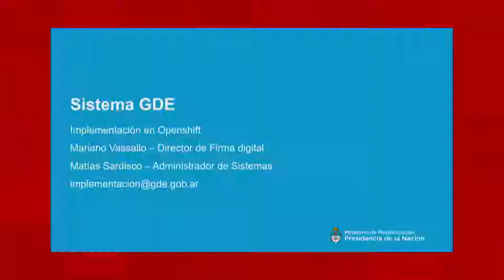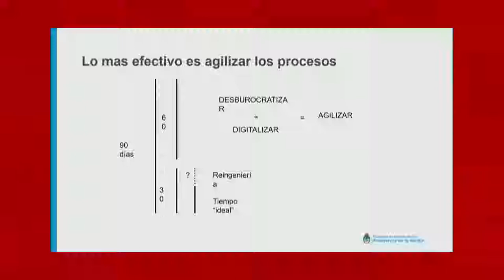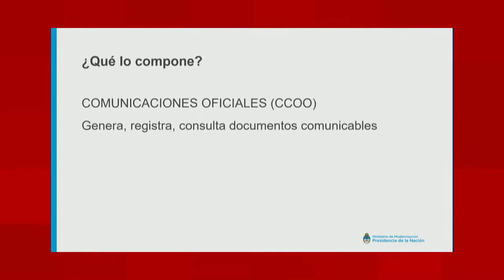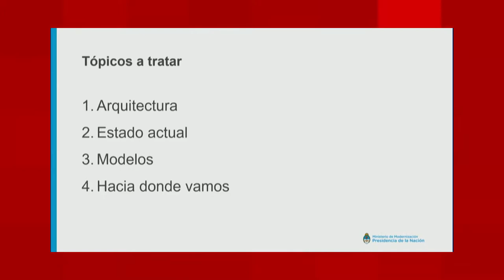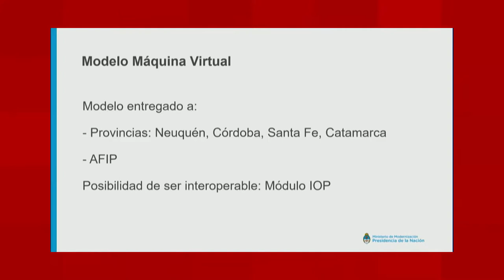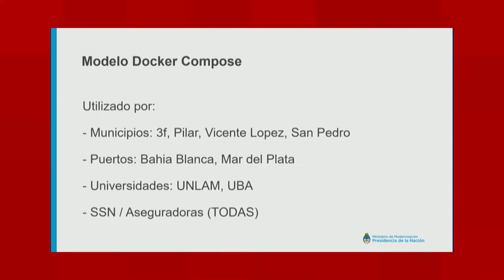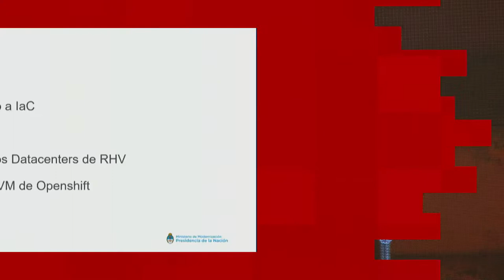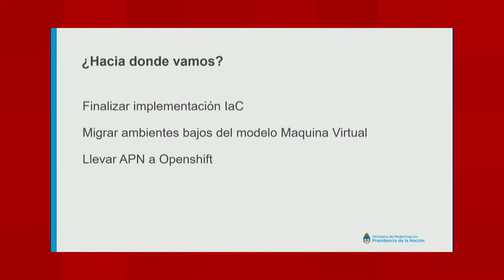Mariano Vasallo - Sistema GDE en Openshift @ Ministerio de Modernización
en Español  from OpenShift Commons Gathering Buenos Aires August 2108